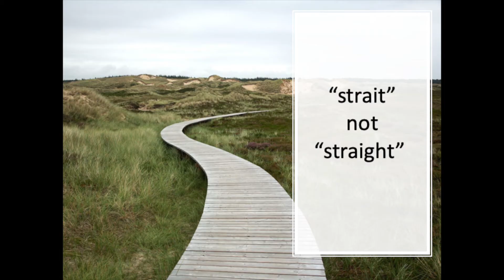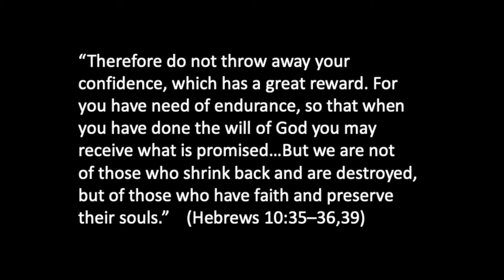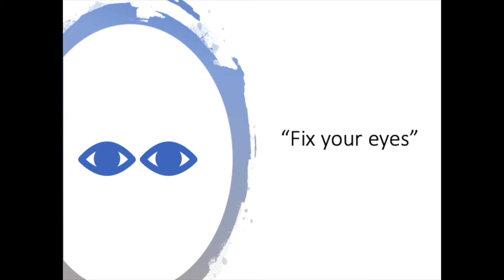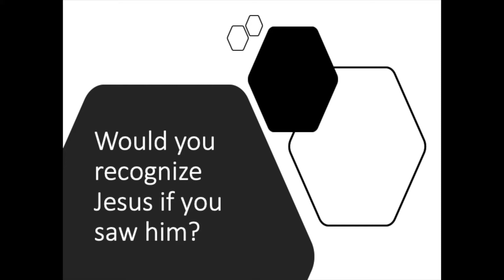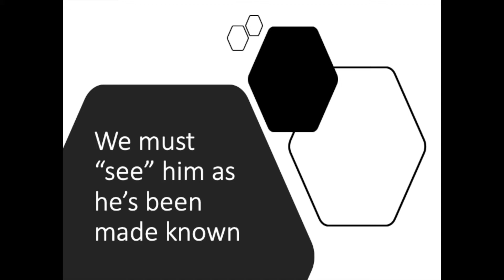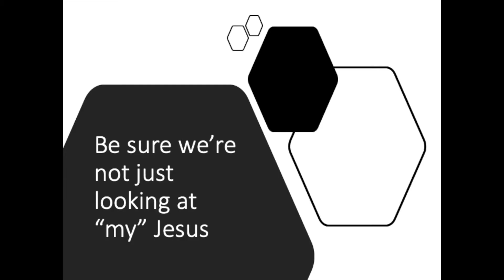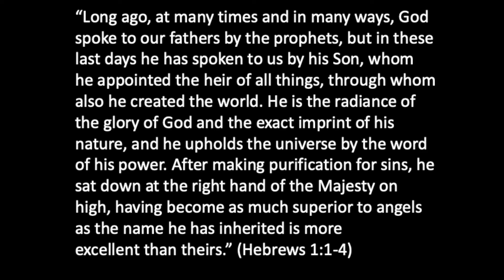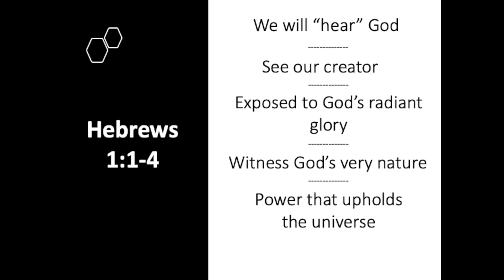Fix Your Eyes on Jesus - David Deffenbaugh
2020 Summer Series - July 8